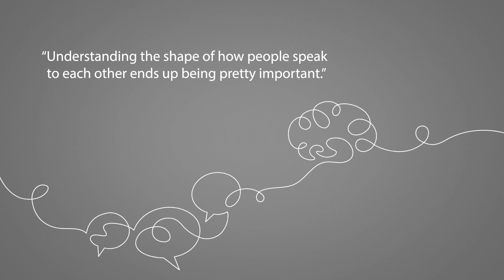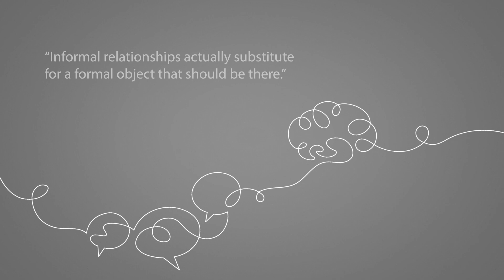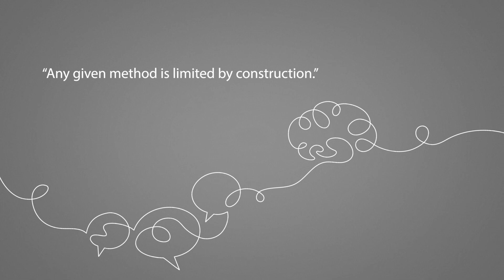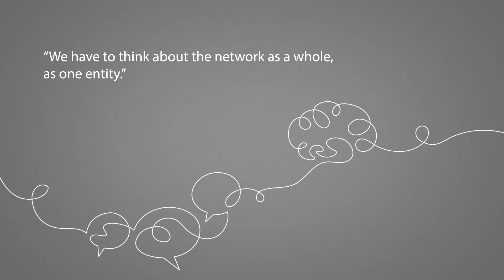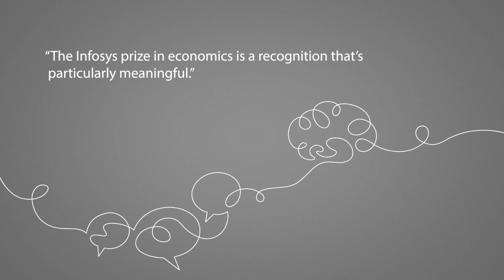Arun Chandrasekhar - Infosys Prize Laureate 2024 - Economics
Research in economics is transforming our understanding of social networks and their impact on economic interactions. Arun Chandrasekhar’s work, from studying network formation to analyzing the diffusion of information, has led to significant discoveries in developing economies. By exploring how social networks influence economic behavior, he has advanced knowledge and inspired innovative policy solutions.